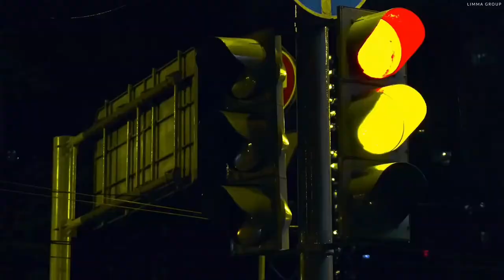2Scratch - REMINDER (ft. Young Jae) BASS BOOSTED Powered By Limma and Trap Music TM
Sound Cloud